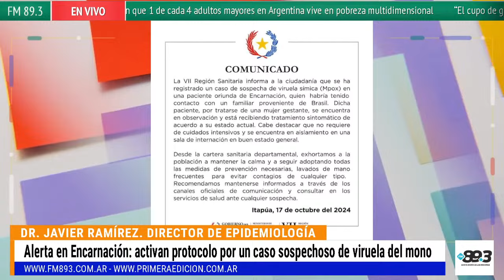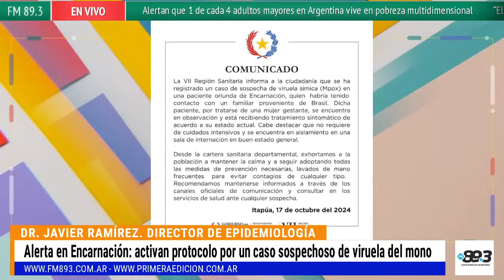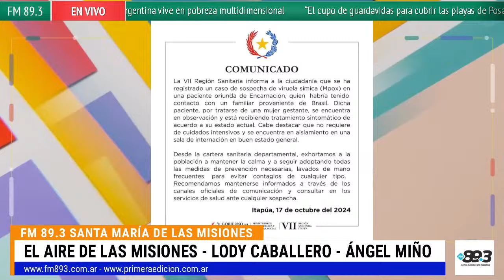Alerta en Encarnación: activan protocolo por un caso sospechoso de viruela del mono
No te pierdas "El Aire de las Misiones"! Con Lody Caballero en la conducción, acompañada de Ángel Miño.
La operación técnica de Nicky Zalazar y la producción de Patricia Flores, te mantendremos informado sobre todo lo que sucede en la provincia de Misiones y más allá. Sintoniza la FM 89.3 y disfruta de 8 a 13 hs. con las noticias más relevantes de la región.